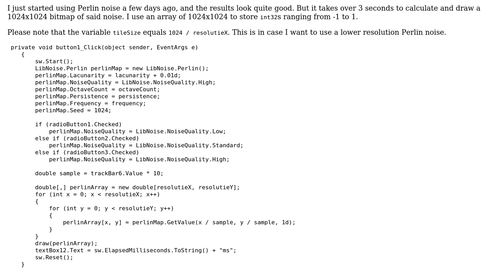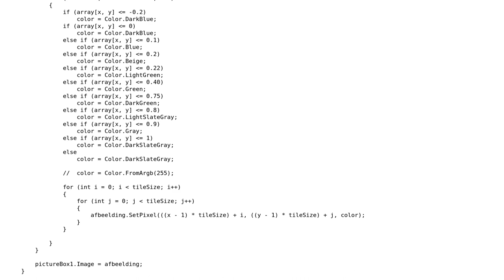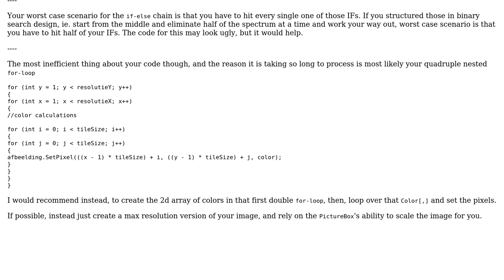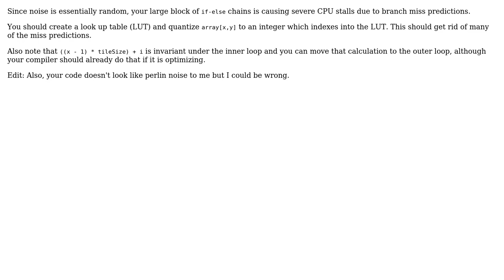Is there a way to optimise my Perlin noise? (2 Solutions!!)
Is there a way to optimise my Perlin noise?

With thanks & praise to God, and with thanks to the many people who have made this project possible! | Content (except music & images) licensed under CC BY-SA | Music | Images & others | With thanks to user user3376217 user Jamal user Emily L. user BenVlodgi and the Stack Exchange Network Trademarks are property of their respective owners. You are responsible for your own actions.